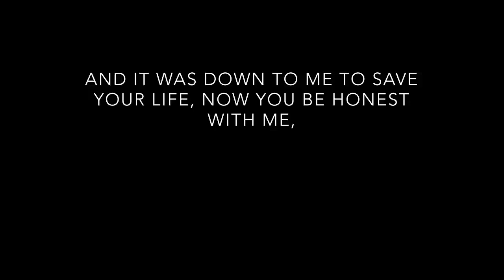Captain America Civil War Funny Scenes _in HINDI_ ( 720 X 1280 )